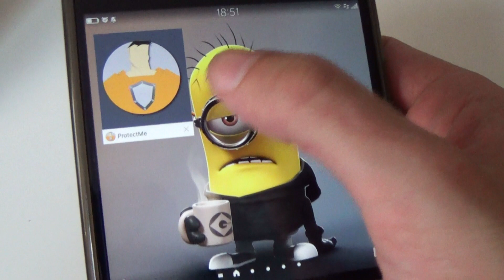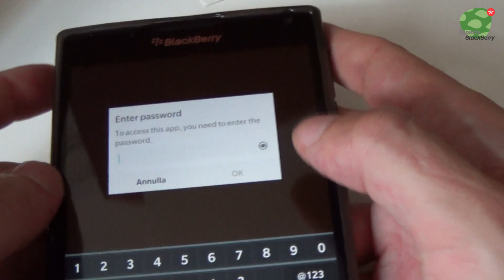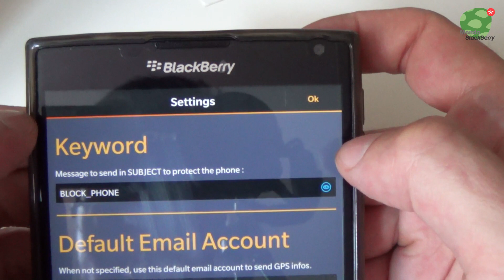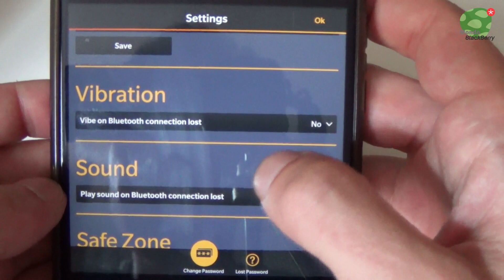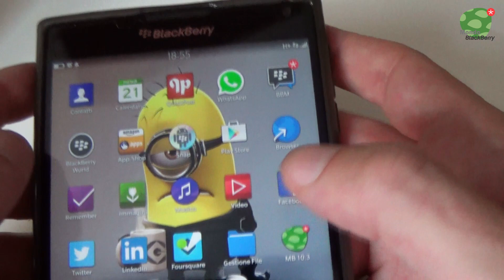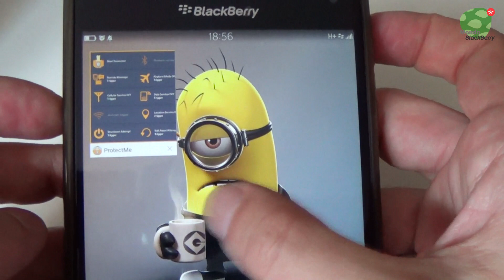ProtectMe Video Review - MondoBlackBerry.com